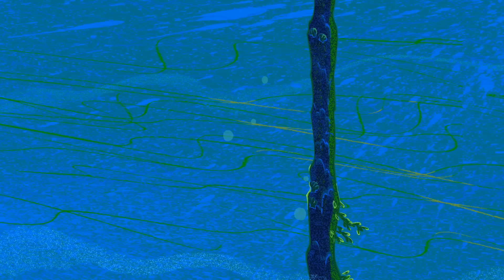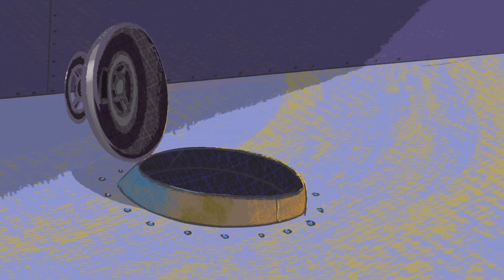Zig and Sharko 👿 EVIL SHARKO (SEASON 1) New episodes | Cartoon for kids